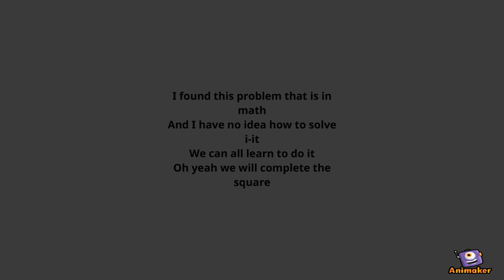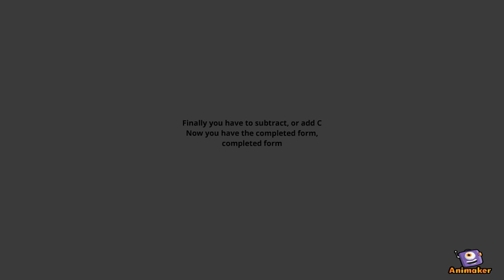Completing the Square Music Video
Animated Video created using Animaker Math song for Mrs. Bloodworth